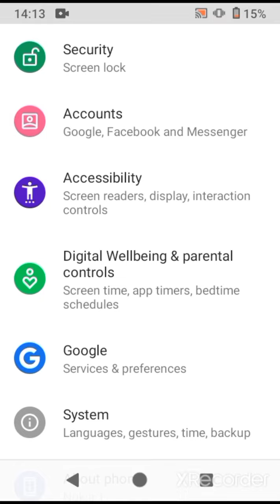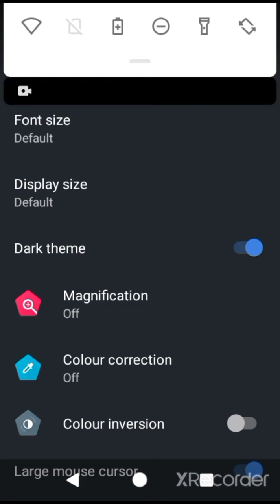How to dark theme Android screen👍🔥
Dark mode Android screen 👍🔥🔥👍